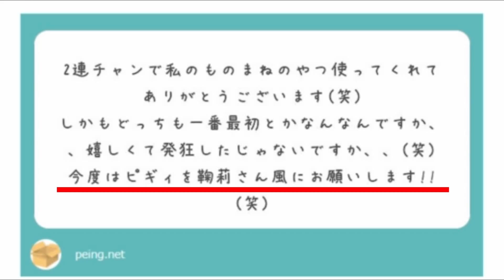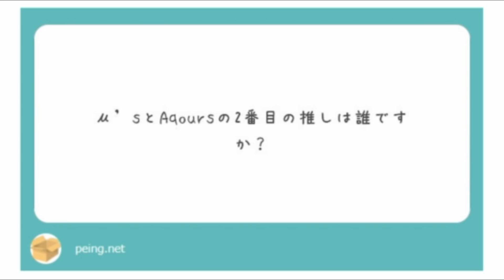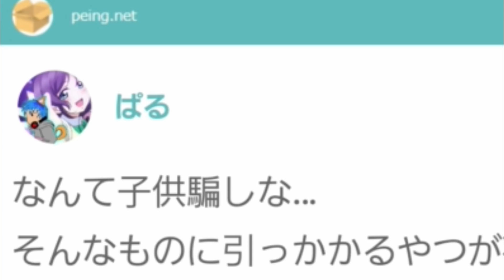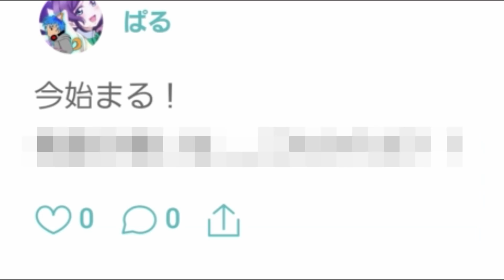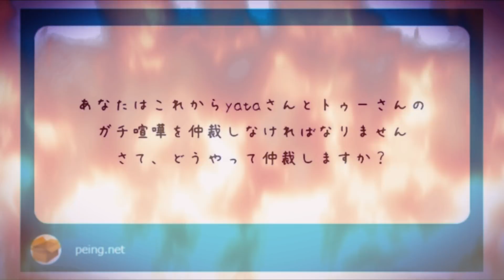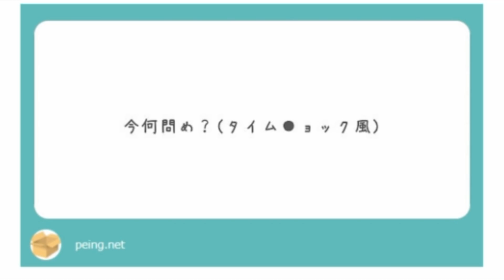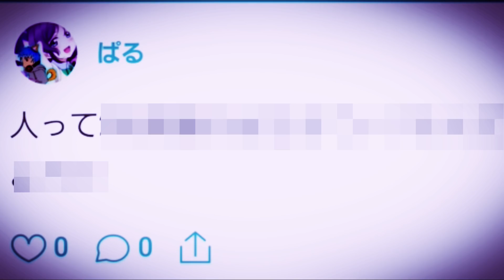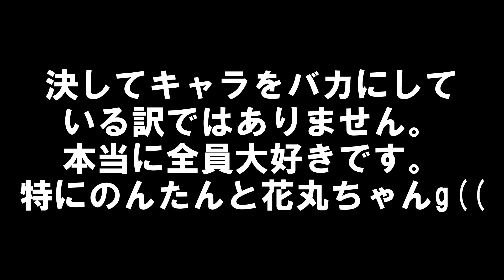【質問箱】人気企画の第４回！質問箱の質問に超適当に答えてみたｗ